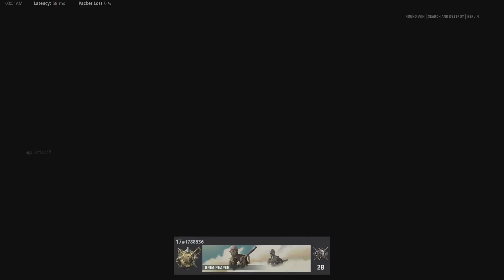4 piece Ace plus nasty aimbot 2 piece